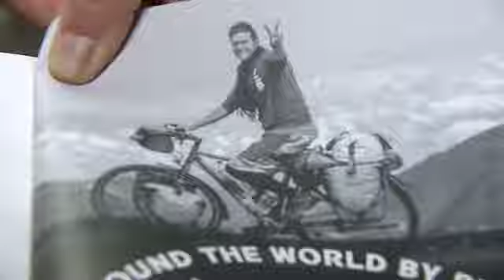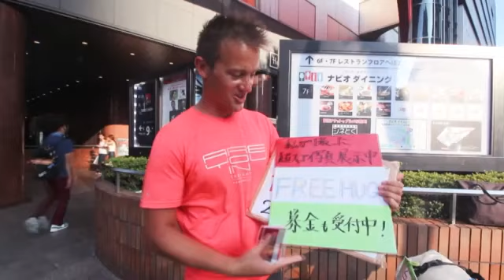Fókusz – Biciklivel a Föld körül – Illés Adorján forróságban, fagyban és polgárháborúban is tekert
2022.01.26. RTL Klub Fókusz c. műsora
Illés Adroján hét és fél évig egy telekommunikációs cégnél dolgozott mérnökként, mielőtt egy barátjával együtt kitalálták, hogy bejárják a világot biciklivel. Adorján mindenét eladta fővárosi albérletéből, és végkielégítését is az útjára szánta, így négymillió forintból gazdálkodhatott.  Négy évig és tíz napig volt úton, forróságban, fagyban, viharban, polgárháborúban is tekert.

A 40 éves baji világjáró már három éve visszatért különleges útjáról, de még mindig ugyanazzal a kétkerekűvel közlekedik, amivel több tízezer kilométert tett meg.

Adorján négymillió forinttal vágott neki az útnak. Pénzét szigorúan beosztva napi 1500 forintot költött. Az éveken át tartó úton többször extrém időjárási körülmények között hajtott.
Nicaraguában a polgárháború kitörését is átélte, Ausztráliában akkora viharba keveredett, hogy beázott a sátra. Aludt rendőrségeken, tűzoltóságokon, buddhista kolostorokban. Ötször lopták meg, de ezen kívül mindenhol kedves emberekkel találkozott.

Útja során minden országban fákat ültetett és az őszinte mosolyú embereket is lefényképezte. Ezekből a portrékból és visszaemlékezéseiből állt össze első könyve, most tervezi a másodikat.